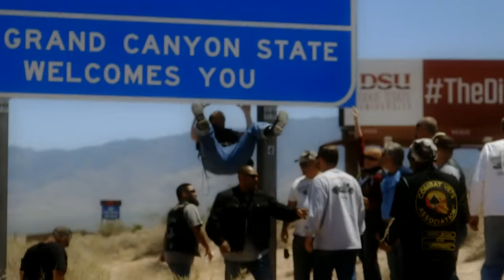Veterans Charity Ride Story - George Nickel - Indian Motorcycle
Veterans are, and always will be, an important part of our riding community - we sincerely thank George Nickel for his service to our country.

These ‪#‎VeteransRide‬ stories are of the heroes who protect our freedom and joined us on the 2015 Veterans Charity Ride to Sturgis.